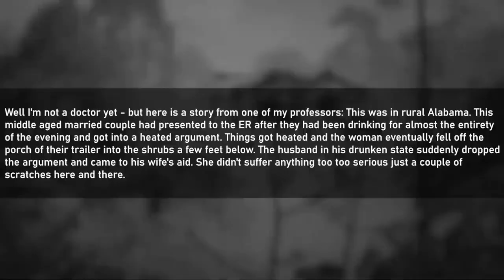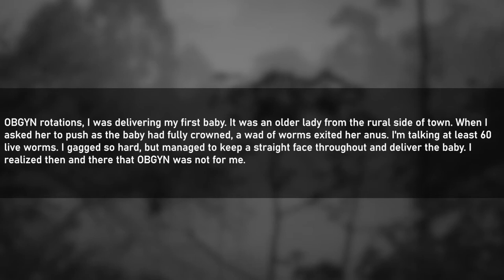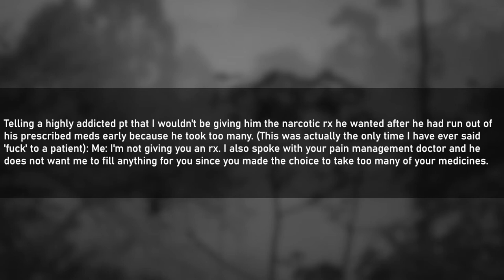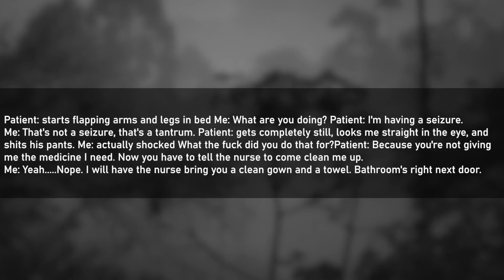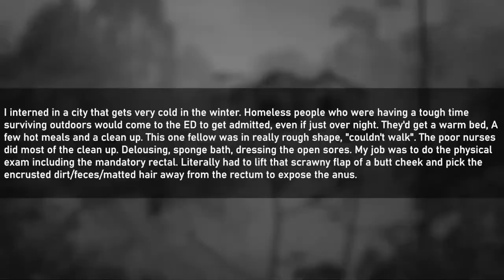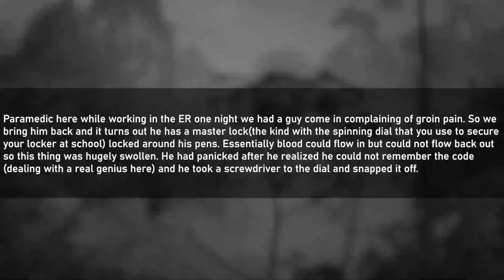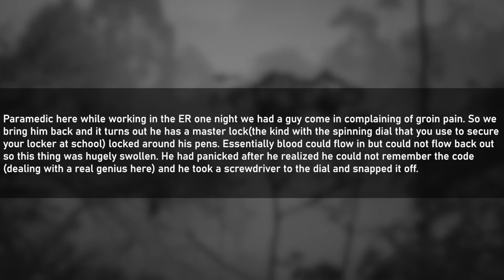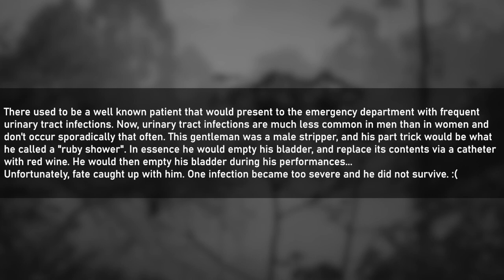Scary Stories: “Doctors Of Reddit, What Is Your Most "Oh My God" Moment While Treating a Patient?”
These real-life encounters are from the r/creepyencounters Reddit page. We try and get the most up-to-date stories that we think you will enjoy. The creepy encounters we have on this page are stories from around the world that we share with you so you can live other people's experiences. We decided to not have the usual bot voice but open to feedback if you enjoy that better.  We will be looking to source from other pages as the channel grows - Reddit creepy encounters.

I am a very active channel host who is always looking for feedback on how to improve the channel whether it's good or bad.

Comment on your thoughts, which story did you think was the worst??? How can we improve the channel?